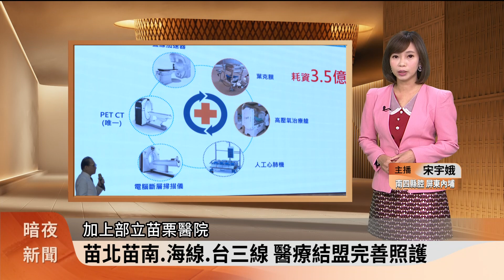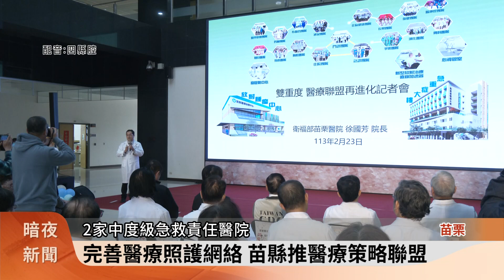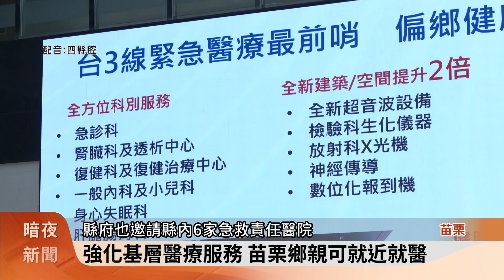為恭醫院 苗縣第2家重度級急救責任醫院【客家新聞20240223】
苗栗縣為恭紀念醫院，2月6日獲衛福部評定公告為重度級急救責任醫院，成為縣內第2家重度級急救責任醫院，有處理任何重症的能力，縣府指出目前縣內北有為恭醫院，南有大千綜合醫院，一南一北，加上部立苗栗醫院、海線苑裡李綜合，兩家中度級急救責任醫院，及大湖大順醫院、通霄光田醫院，形成完整的醫療網，一起為苗栗鄉親健康把關。